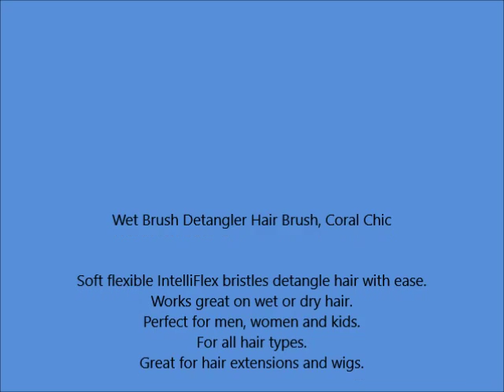Wet Brush Detangler Hair Brush, Coral Chic